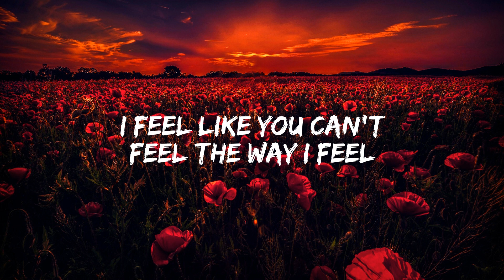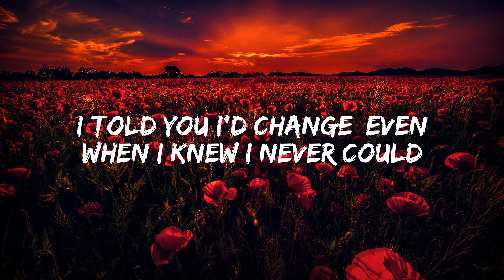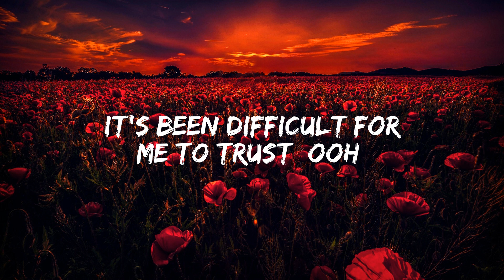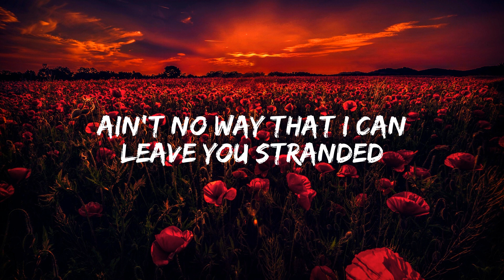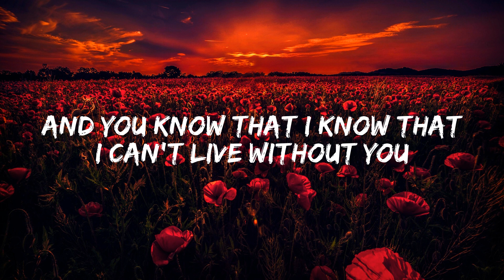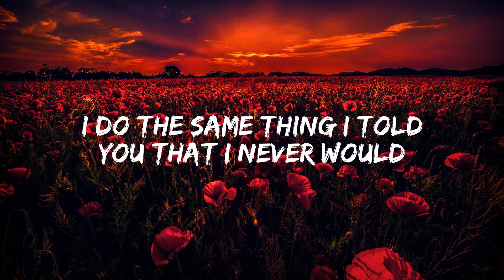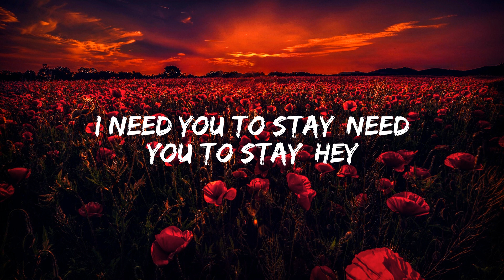The Kid LAROI, Justin Bieber - Stay (Lyrics)